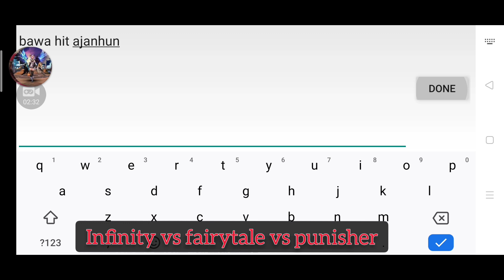I m a Zombie - Alliance War - Goddess: Primal Chaos - Sea Server - GPC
Zombie
Zombie
Zombie
What's in your head
In your head
Zombie
Zombie
Zombie
Eh eh eh eyoooowwhh

We are big among the small
We are small among the big